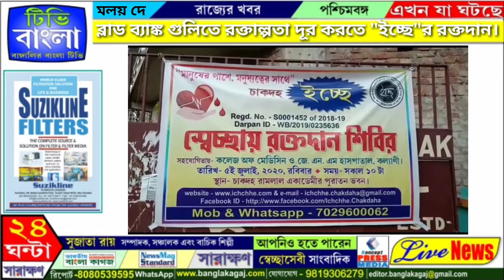জেলার ব্লাড ব্যাঙ্ক গুলিতে রক্তাল্পতা দূর করতে চাকদহ "ইচ্ছে" র রক্তদান ।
মলয় দে নদীয়া :-নদীয়া চাকদহের স্বেচ্ছাসেবী সংগঠন ইচ্ছে-র  পক্ষ থেকে রাজ্যের ব্লাড ব্যাংক গুলোতে রক্ত সংকট দূর করবার জন্য রক্তদান শিবিরের আয়োজন করেছিল রামলাল অ্যাকাডেমি মুক্তধারা মঞ্চে। কল্যাণী জে. এন. এম. হাসপাতালের সহযোগিতায় আজ 60 জন রক্তদাতার রক্ত দান করেছে। পাশাপাশি করোনা যোদ্ধা হিসাবে গণতন্ত্রের চতুর্থ স্তম্ভ সংবাদমাধ্যমকেও সংবর্ধিত করেছে এই সংস্থা।